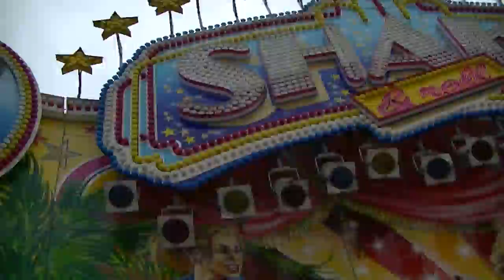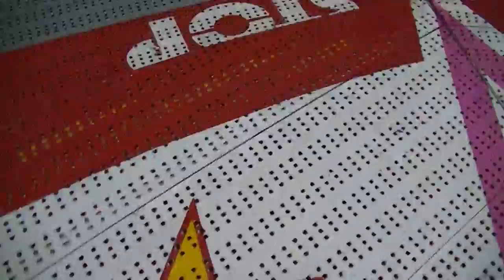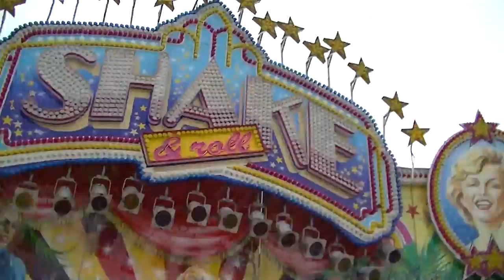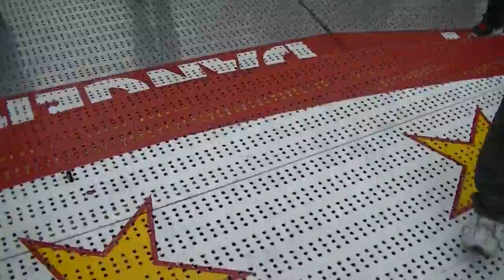Shake & Roll - Schäfer (Onride) Video Menden 2013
Shake & Roll - Schäfer (Onride) Video von der Pfingstkirmes in Menden 2013.